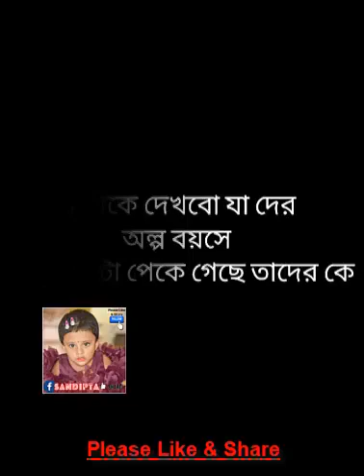মিয়া আগে শেষ পযন্ত দেখেন !!! 😂🥴🐸2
মিয়া আগে শেষ পযন্ত দেখেন !!! 😂🥴🐸
[পারলে হাসি থামান]।। 😂🐸😂